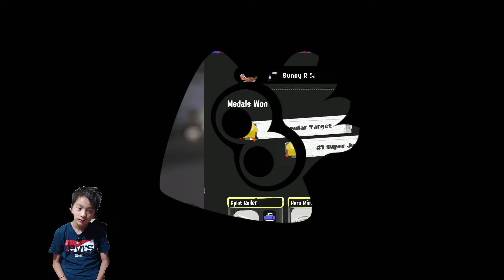Splatoon 3 Multiplayer 4 v 4 PVP Anarchy Battle or Tower Control - GREAT GAMES! ENJOY THE BATTLES!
4 versus 4 multiplayer matches in Splatoon 3 are fast and hectic, with each team trying to outsmart and outshoot the other. There are two main modes of play available: anarchy battle or tower control. In anarchy battle, the objective is simply to ink more turf than the other team within the three-minute time limit; while in tower control, teams must try to capture and maintain control of a moving tower for as long as possible. No matter which mode you're playing, teamwork and communication are key to success. Here's what you need to know about multiplayer combat in Splatoon 3.

Anarchy battle is all about raw turf coverage; the team that covers more ground with their ink will win the match. To succeed, teams need to focus on inking as much territory as possible while simultaneously avoiding enemy ink. One way to do this is by using Inkmaker items, which allow players to create large pools of ink that can quickly cover a lot of ground. Another strategy is to stay close together as a team so that if one player is attacked by an enemy, their teammates can quickly come to their aid.

In tower control, teams must try to capture and maintain control of a moving tower for as long as possible. The key to success is working together as a team to ink the tower and then defend it from enemy attacks. When attacking the tower, players should focus on inking the sides so that it becomes harder for enemies to approach; while when defending, players need to stay close to the tower and use their ink to Inkstrike enemies who come too close.

No matter which mode you're playing, teamwork and communication are key to success. Make sure to communicate with your teammates so that everyone is on the same page. And above all else, have fun!